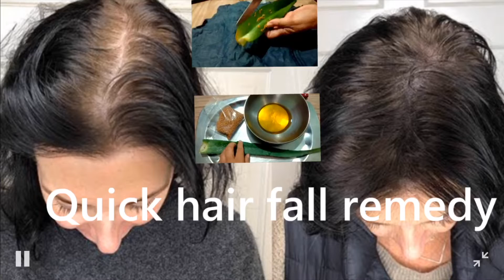Quick hair fall solution - home remedy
Easy and quickly make your hair fall home made oil, which will make a growth of your hairs faster and re fill your head with hairs